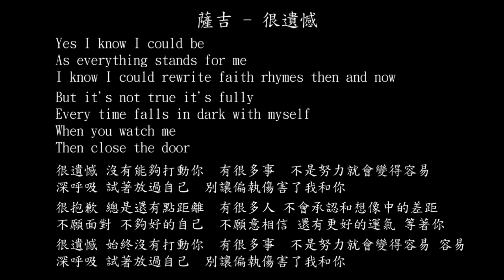【試聽】薩吉 - 很遺憾 （《風吹半夏》電視劇插曲）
很遺憾 （《風吹半夏》電視劇插曲） - 薩吉
Yes I know I could be
是的，我知道我可以
As everything stands for me
因為一切都代表我
I know I could rewrite faith rhymes then and now
我知道我可以在當時和現在重寫信仰押韻
But it's not true it's fully
但這不是真的，它完全是
Every time falls in dark with myself
每次都和自己一起陷入黑暗
When you watch me
當你看著我
Then close the door
然後關上門

很遺憾 沒有能夠打動你
有很多事 不是努力就會變得容易
深呼吸 試著放過自己
別讓偏執傷害了我和你

As evevrything stands for me

很抱歉 總是還有點距離
有很多人 不會承認和想像中的差距
不願面對 不夠好的自己
不願意相信 還有更好的運氣 等著你
很遺憾 始終沒有打動你
有很多事  不是努力就會變得容易 容易